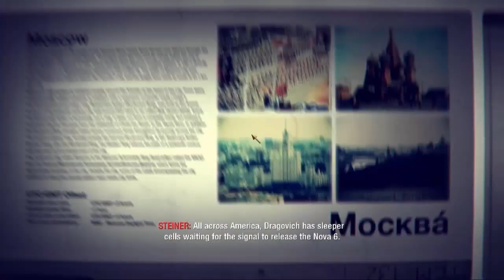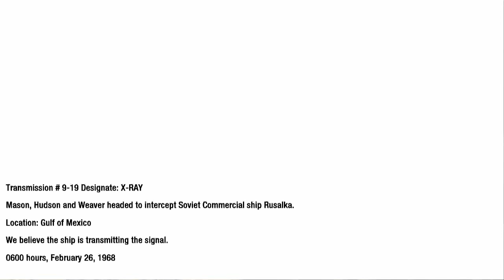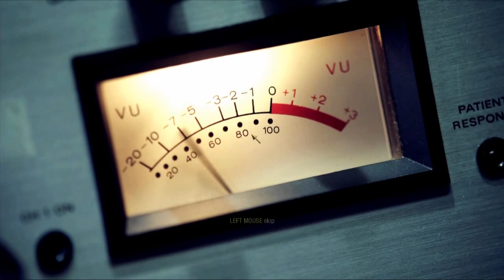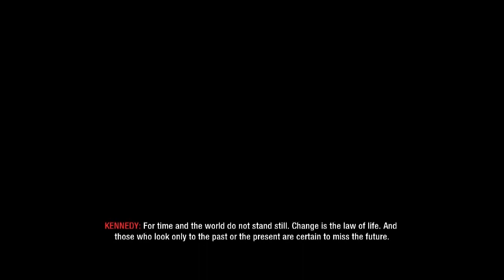Call Of Duty: Black Ops 1 - FINAL Mission 15 - Redemption - Gamaplay/Walkthrough PC HD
CALL OF DUTY BLACK OPS FULL HD GAMEPLAY/ WALKTHROUGH PC

Call of Duty: Black Ops is a first-person shooter video game, developed by Treyarch and published by Activision.